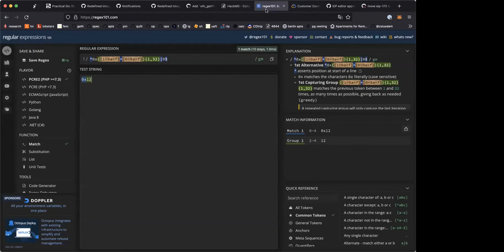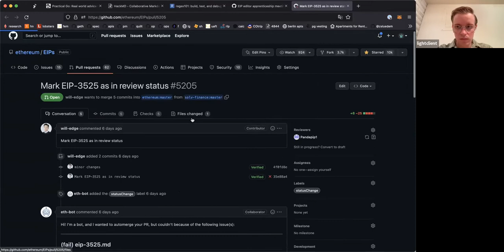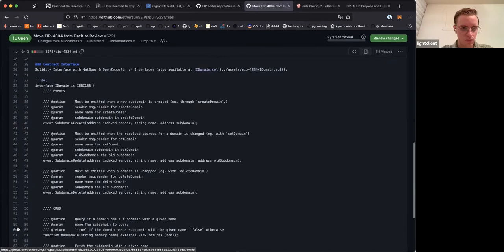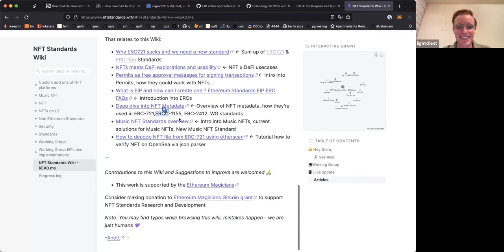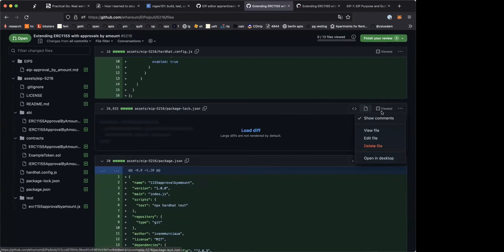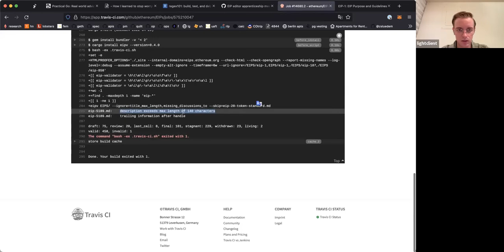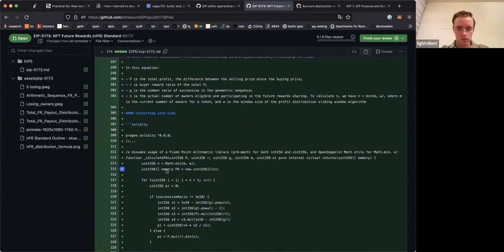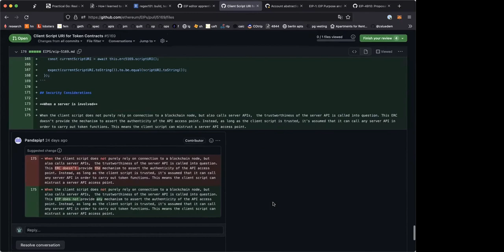EIP Editors Apprenticeship Meeting 21